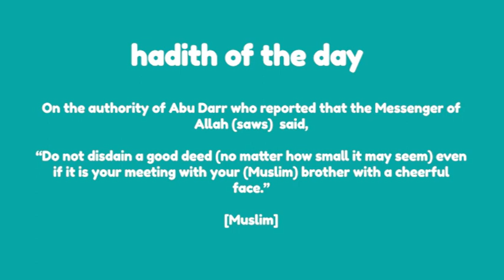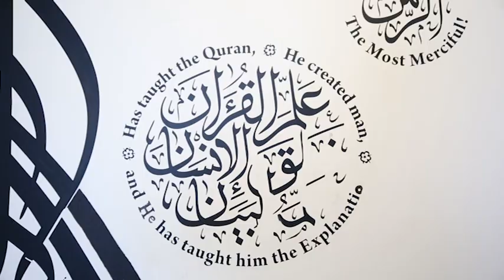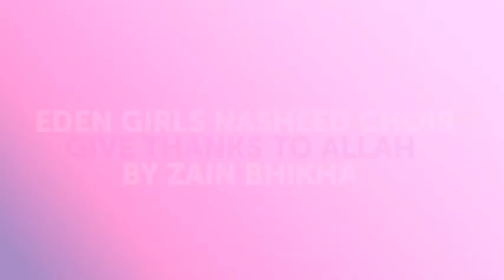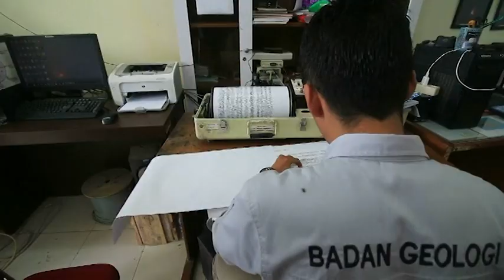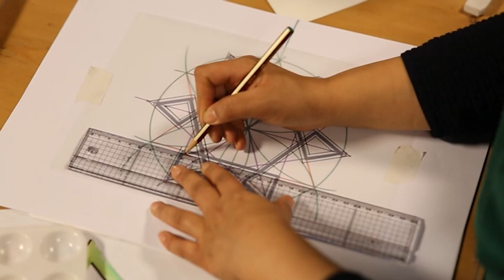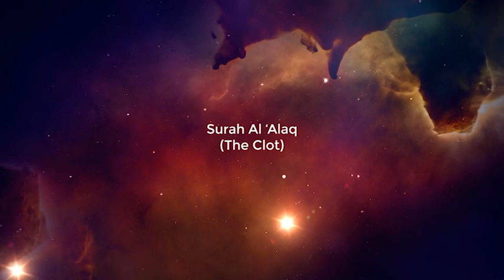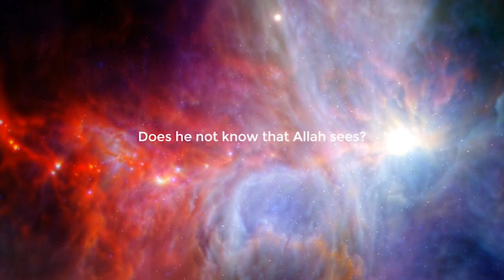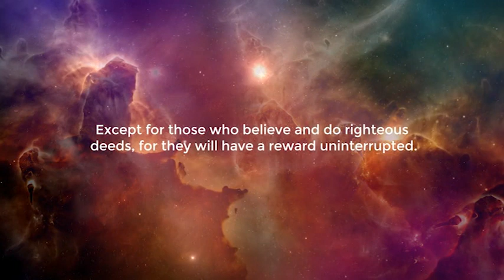IC Kids: Let's Be Creative Episode 2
A show inspiring young ones to be creative and use their imagination through arts and crafts.